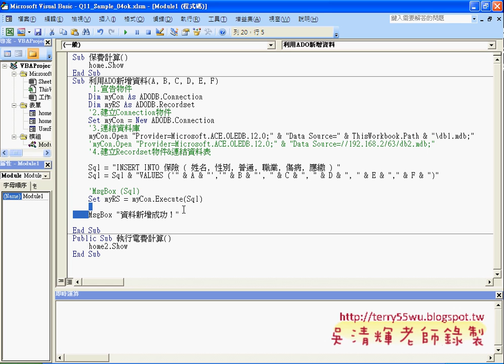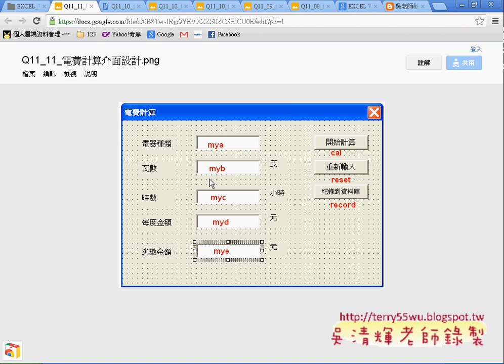06_保險費計算資料庫完成說明(EXCEL VBA自動化 吳老師)